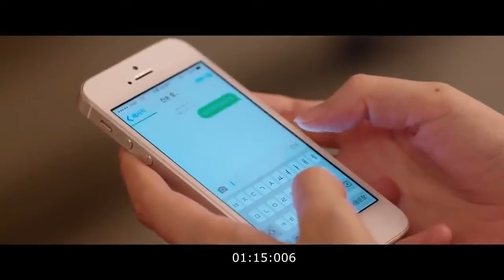Misbehavior (2016) Korean Thriller Movie | Explained in Hindi And Urdu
Misbehavior (2016) Korean Thriller Film Explained in Hindi/Urdu

Misbehavior EXPLAINED IN HINDI
Misbehavior MOVIE HINDI EXPLANATION
Misbehavior Korean Movie Explained in Hindi
Misbehavior Ending Explained
Misbehavior Explained
Misbehavior Movie Explain in Hindi
Misbehavior Movie Explain in Urdu
Misbehavior Movie Explainer
Misbehavior Story Explain
Misbehavior Full Movie Story Explain in Hindi
Misbehavior Movie Story Explained in Hindi
Misbehavior Movie explained in Hindi
Misbehavior Full Story Explained n Hindi
Misbehavior Full Movie Explained n Hindi
Misbehavior Full Movie in Hindi
Misbehavior Movie Explained
Misbehavior 2016 Movie Explain In Hindi | Misbehavior 2016 Ending Explained in Hindi

Korean Movie Explained in Hindi
Korean movie explained in Urdu
Hindi explanation of Korean movies
Movies explained
Explain Korean movie in Hindi
Korean movie explanation in Hindi
Korean movie Hindi explained
Korean movie Hindi explanation
Movie explained
Hollywood movie in Hindi explained
EndingexplainHindi
Ending Explained In Hindi
Explained
Korean movie
Korean movies in Hindi explanation